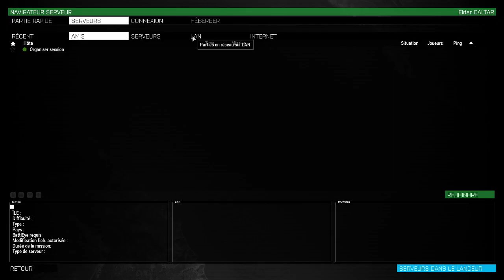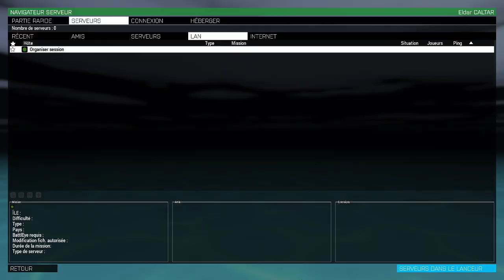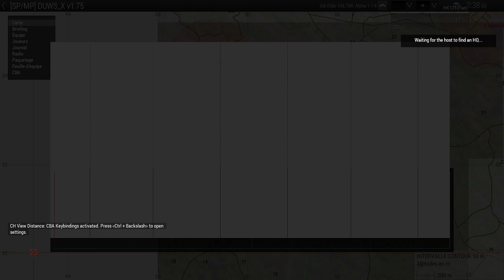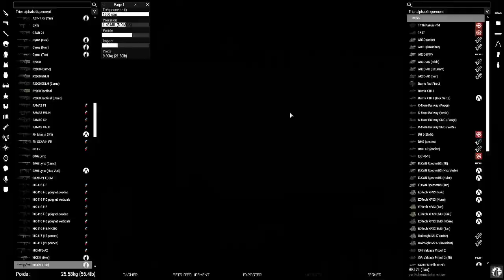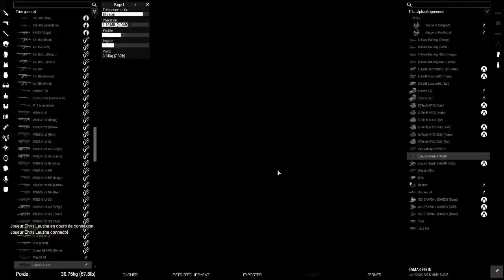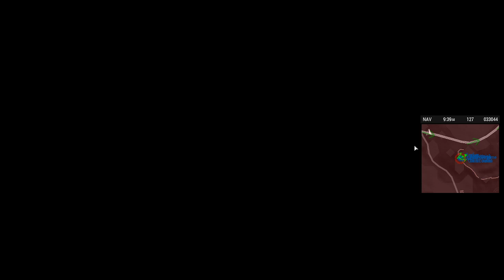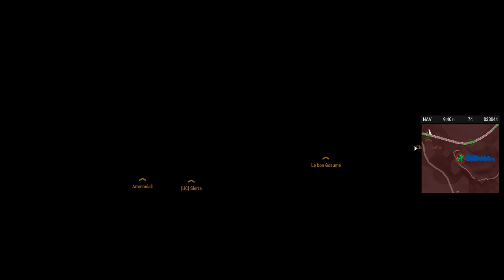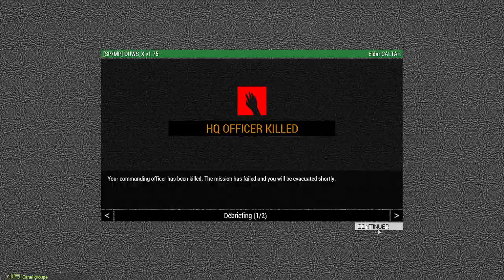[FR] Dynamic war